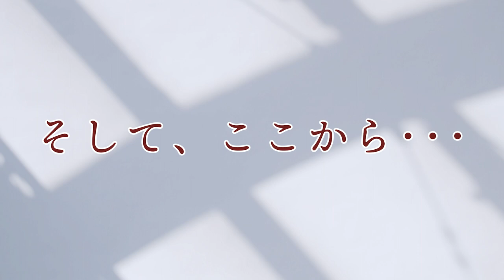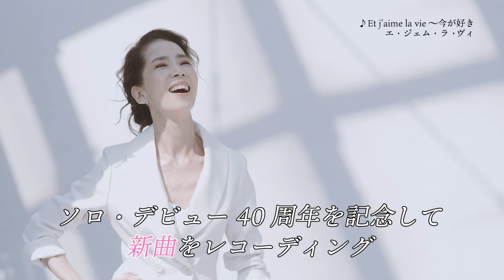増田惠子- 40周年アルバム「そして、ここから…」‹予告編›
ピンク・レディーとしての鮮烈なデビューから45年。ソロ・シンガーとしてのデビューから40年を迎えた増田惠子が、2022年7月27日（水）にリリースする集大成の記念アルバム『そして、ここから… [40th Anniversary Platinum Album]』のトレーラー映像です。

2022年7月27日（水）発売
増田惠子 / そして、ここから… [40th Anniversary Platinum Album]
【限定盤】（2CD+DVD） 8,800円（税込）　VIZL-2064
【通常盤】（2CD） 4,400円（税込）　VICL-65703～4

2CDベストアルバム
・レーベルの枠を超えたオールタイム・ベスト（全9枚のシングル表題曲を収録）。
・ピンク・レディー時代のソロ歌唱曲をライブ音源も含めすべて収録。
・40周年記念の新曲5曲を収録。
・代表曲を歌唱した40thアニバーサリー配信LIVEの音源を収録。

DVD【限定盤のみ】
・40thアニバーサリー配信LIVE（本編90分＋特典映像30分）
（2021年11月28日、ソロ・デビュー記念日に配信されたライブ映像を完全収録）

別冊BOOK【限定盤のみ】
・増田恵子からのメッセージ＆最新インタビュー等を掲載。
・リリースした全作品のソングリスト＆ディスコグラフィー（予定）。

※詳細はこちらを参照ください。

‹リリース記念イベント第2弾 開催決定›
増田惠子オンライントークイベント
2022年6月23日（木）20：00～

出演：増田惠子
ゲスト：西澤雅巳（音楽プロデューサー）
司会：濱口英樹（ライター・歌謡曲愛好家）

下記URLにて、どなたでもご視聴頂けます。
・ビクターオンラインストアYouTubeチャンネル

※詳細はこちらもご参照ください。

・増田惠子ビクターエンタテインメント公式ページ